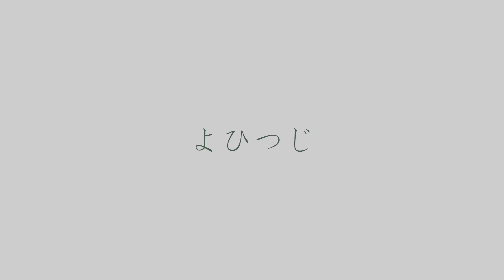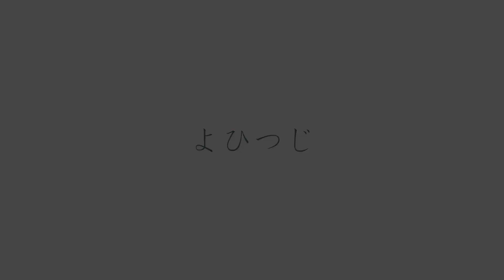【バイオリン】BUMP OF CHICKEN『車輪の唄』【よひつじ】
BUMP OF CHICKEN『車輪の唄』
Sharin no Uta (BUMP OF CHICKEN)

お気に入りシリーズ！演奏させていただきました！
中学生か高校生くらいのとき、めちゃくちゃ聴いていました。
素朴な雰囲気が好きです。

Vn   　よひつじ
採譜　よひつじ（耳コピ）
音源　生音風カラオケ屋様

最新の投稿は、Twitterでお知らせ！
リクエストは、マシュマロから！

月1回、YoutubeLIVEでミニコンサートをします（予定）。
バイオリンという楽器、音楽全体に興味を持ってもらえると嬉しいです。

メンバー
・よひつじ（バイオリン、企画、編曲、機材、動画編集、配信担当）
・ズバ（ピアノ、スタジオ担当）
・Y
・S